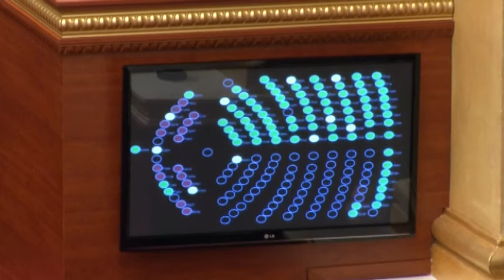Reforma territoriale, Paloka: S`mund të ketë marrëveshje pasi është shkelur konsensusi